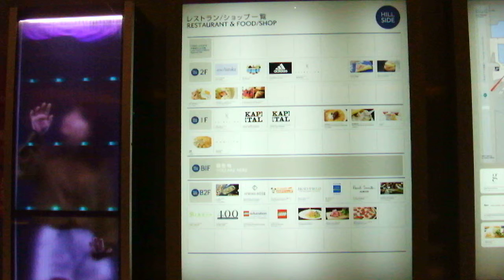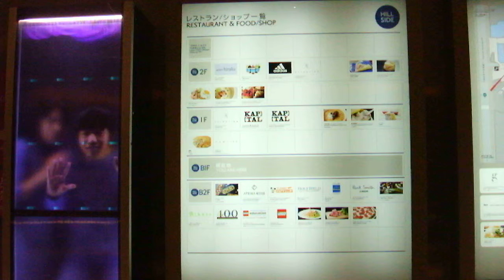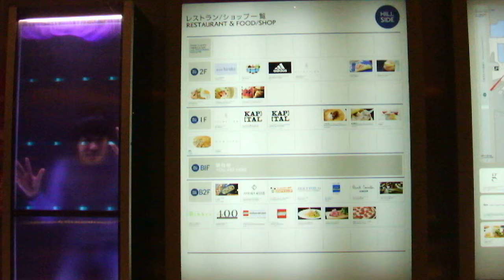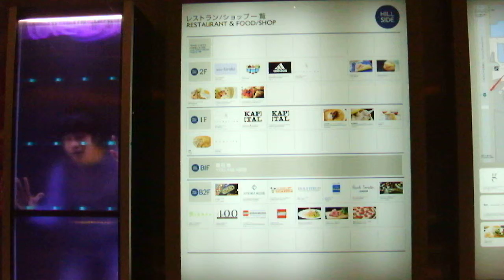六本木アートナイト20190525志茂浩和 囚われる人DSCF3002